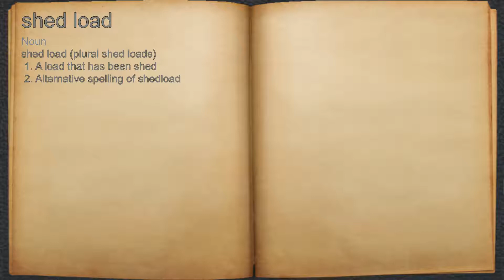What does shed load mean?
A spoken definition of shed load.

Intro Sound:
Typewriter - Tamskp